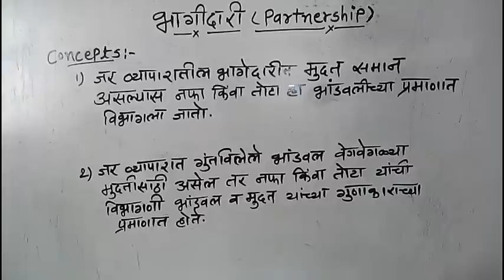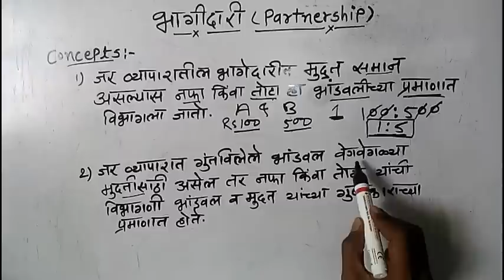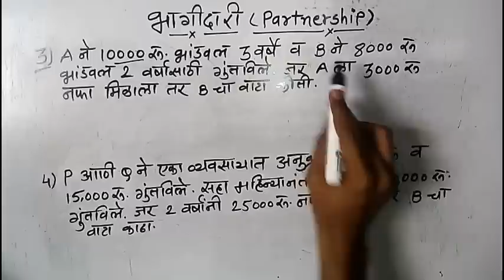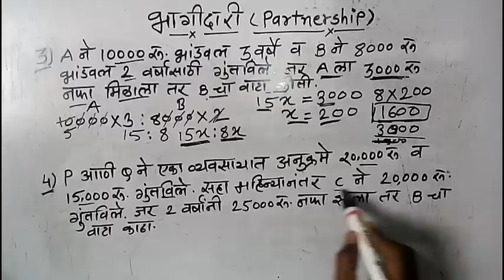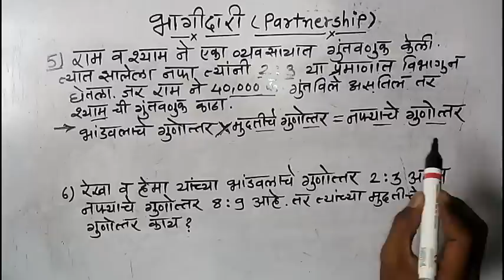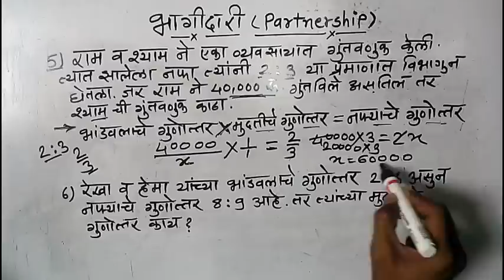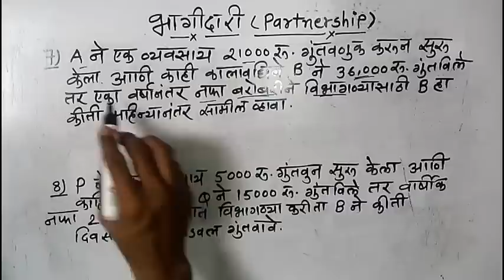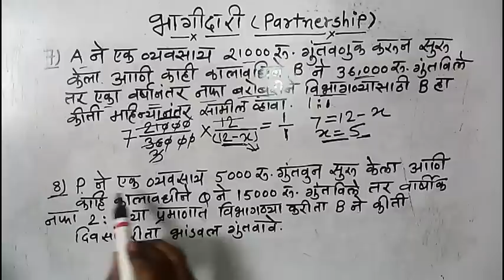भागीदारी || Partnership ||Math chapter for MPSC |Talathi |Police bharati |STI PSI ASO | examguide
Exam Guide चा नवीन पॅटर्न प्रत्येक शुक्रवार , शनिवार , रविवार Videos Lecture
Publish केल्या जाईल . Job alert ,MPSC study notes MPSC PAPER
SOLUTION, videos update साठी join करा खलील चॅनल ...

किंव्हा telegram and youtube वर examguide या नावाने search  करा .

Videos lecture पहाण्यासाठी खलील लिंक ल भेट द्या ……

::::::::::::::::::::::::  MPSC IMP Question ALL lecture   ::::::::::::::::::::::::::::::

:::::::::::::::::::::::::::::  MPSC ALL Papaer Solution :::::::::::::::::::::::::::::::::::::

::::::::::::::::::::::::::::::     English lecture Videos ::::::::::::::::::::::::::::::::::::::::::::

::::::::::::::::::::::::::::::: Math & Reasoning :::::::::::::::::::::::::::::::::::::

::::::::::::::::::::::::::::::::::     भूगोल    ::::::::::::::::::::::::::::::::::::::::::::